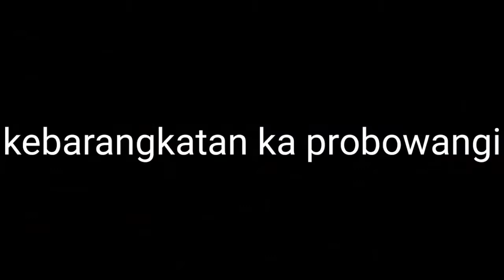mendapat 2 kereta di stasiun banyuwangi kota dan mendapat sapaan ramah dari masinis ka wijayakusuma😃